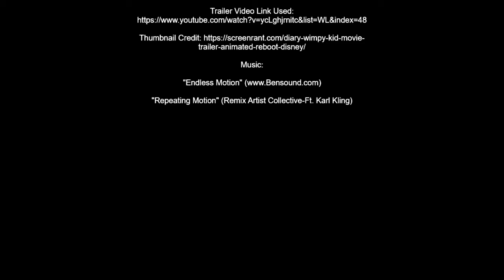My Thoughts On Diary Of A Wimpy Kid 2021 (Trailer Commentary/Reaction)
-MP3Caprice.com

-httpsdownloads.khinsider.comgame-soundtracksalbumsonic-adventure-2-original-sound-track1-